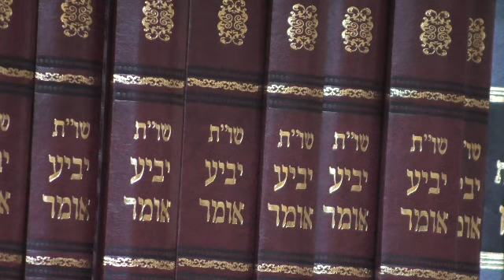BABA KAMA 28 Daf hayomi Français dafhayomi.fr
Daf Hayomi en français en Direct & Replay / Podcast

Les chiourim sont diffusés en direct à 6h20 en semaine  et 7h30 le dimanche (Paris Time, Best effort)

Les chiourim sont disponibles en replay audio (podcast) et Video vers 7h30 en semaine et 8h30 le dimanche (Paris, Best effort)

Inscrivez vous à notre groupe WhatsApp pour recevoir infos et poser vos questions sur le chiour (inscription en ajoutant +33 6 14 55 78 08 et en envoyant un msg WhatsApp "Inscription")